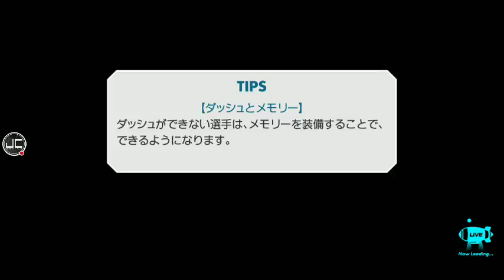Jump Stadium | Grinding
The game is great